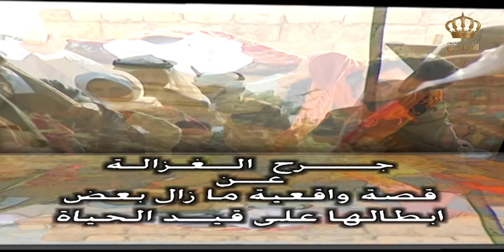مسلسل جرح الغزالة | الحلقة 5 | بطولة: عبير عيسى - ماهر خماش - داوود جلاجل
مسلسل جرح الغزالة عمل درامي من إنتاج التفلزيون الأردني

بطولة: عبير عيسى - ماهر خماش -  داوود جلاجل
إخراج:  عروة زريقات
تأليف: مصطفى صالح